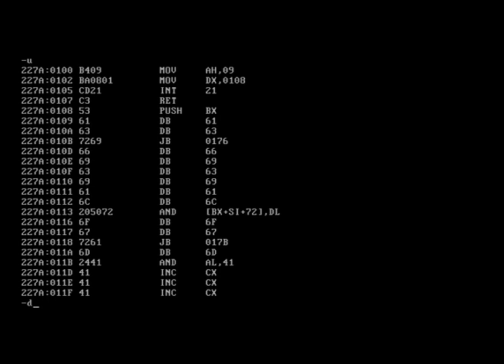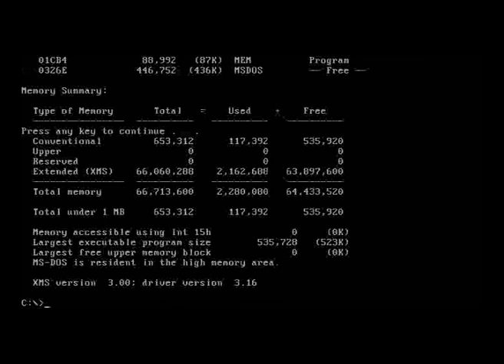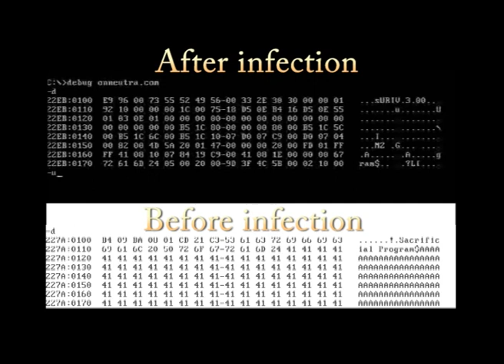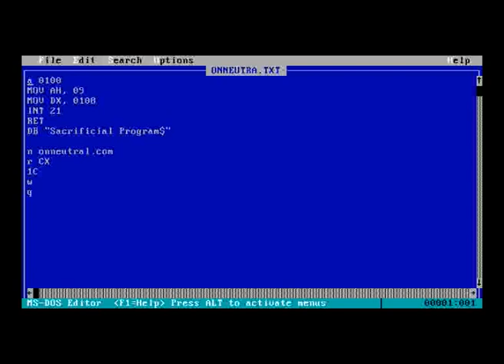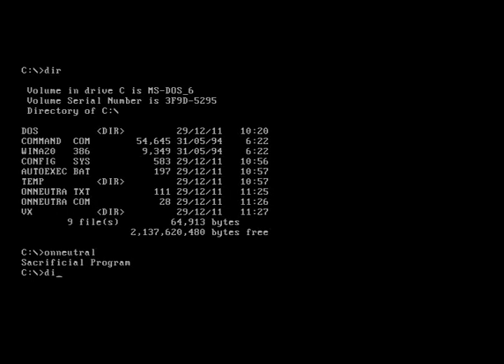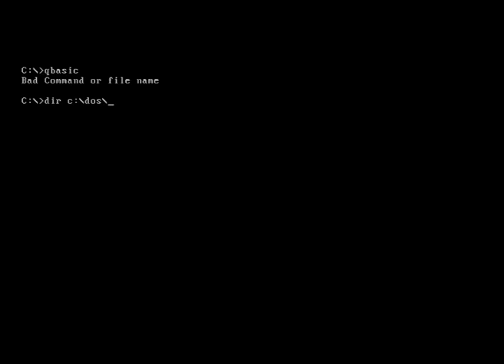In Action... Jerusalem Virus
This attack analyses the Jerusalem virus. This family of viruses appeared in 1987 and attacks by them were still being recorded almost a decade later. They were DOS viruses that used Interrupts and low level calls to do their stuff.

They released their deadly payload whenever the date was Friday the 13th (except for 1987).